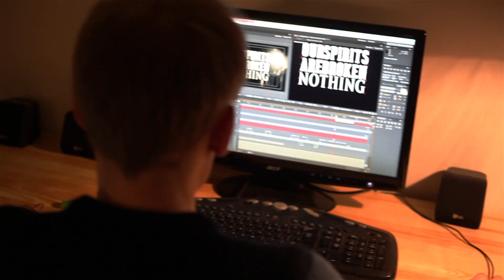"The Green Route Project" - Official Promo Teaser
Support us!

At the end of this project, the full documentary will be freely available to everyone!

The Green Route Project is a project initiated by a group of young people. This video will explain what it is and how we want to achieve our goals.